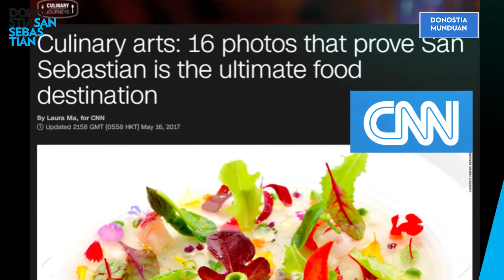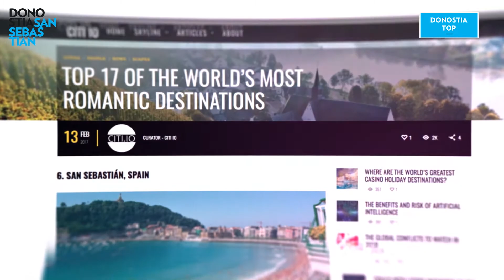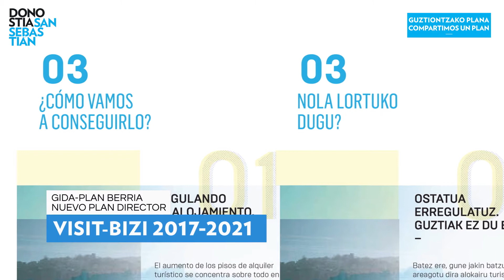San Sebastian 2017. Un año de turismo compartido con nuestros socios